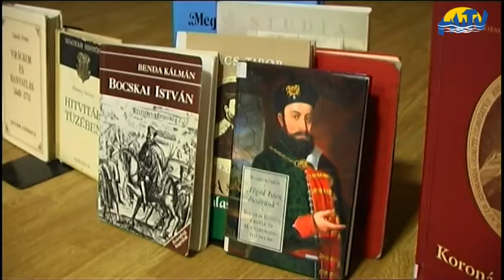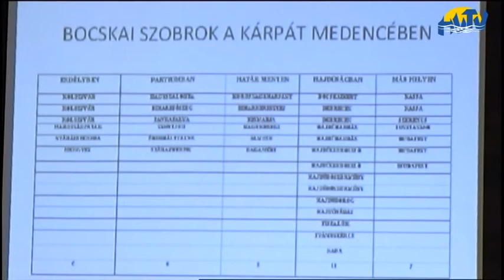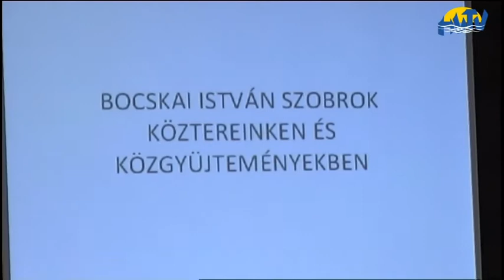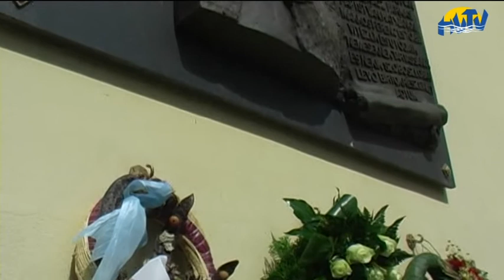Az Álmosd-diószegi csata évfordulóján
Az Álmosd-diószegi csata 410. évfordulójára emlékezett október 15-én   a Hajdúszoboszlói Polgári Olvasókör. Ez alkalomból Berek Lajos szobrászművész Bocskai István szobrok köztereinken és közgyűjteményekben címmel tartott előadást.